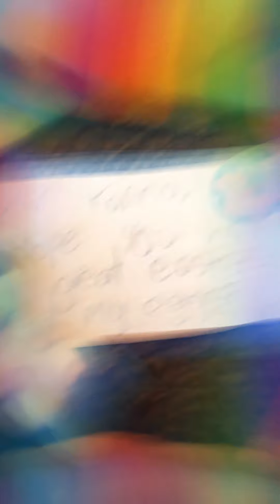Karina Easter Hunt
Help Karina Find Eggs For Easter!